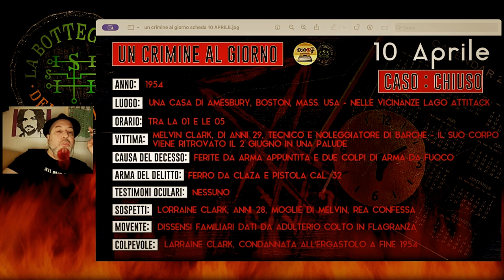Scambio di chiavi, scambio di mariti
UN CRIMINE AL GIORNO, 10 aprile - Un paese noioso, un gioco fra mogli molto particolare, un adulterio in flagranza e un assassinio da nascondere. Semplice quanto peculiare...